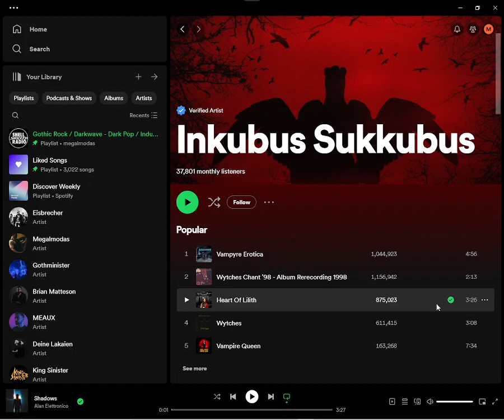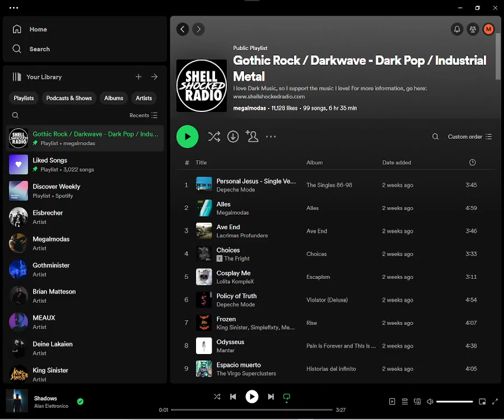Shellshocked Radio Recommendations - Inkubus Sukkubus - Heart of Lilith - Witchcraft Gothic Rock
Oh man, I honestly apologize to the great @INKUBUSSUKKUBUSOFFICIAL how could I not do this recommendation earlier ? This is a timless classic at least in my book

Shellshocked Radio